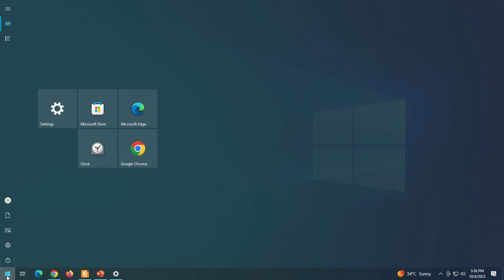How to Get the Windows 8 Start Screen in Windows 10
Miss the Windows 8 Start Screen and want to bring it back to your Windows 10 setup? This video shows you How to Get the Windows 8 Start Screen in Windows 10 with easy-to-follow steps and tools. We'll guide you through the process of customizing your Windows 10 Start Menu to mimic the classic Windows 8 Start Screen experience, giving you the best of both worlds.

Watch now to learn How to Get the Windows 8 Start Screen in Windows 10 and enjoy a nostalgic touch on your modern desktop!

Similar keywords include:

    Bring back Windows 8 Start Screen in Windows 10
    How to enable Windows 8 Start Menu in Windows 10
    Add Windows 8 Start Screen to Windows 10
    Transform Windows 10 Start Menu to Windows 8 style
    Windows 8 Start Screen for Windows 10 customization

Suggested Hashtags:

Check our Products and support us